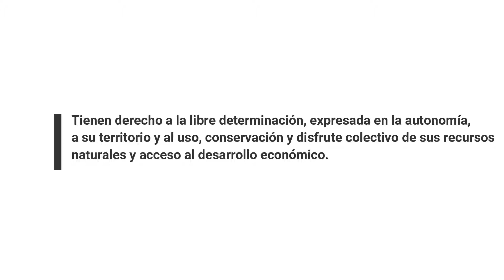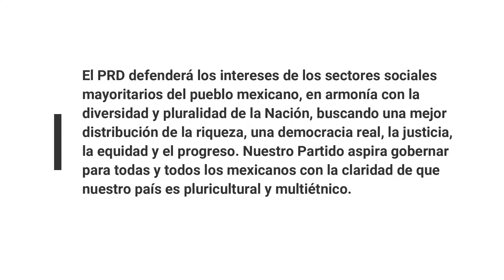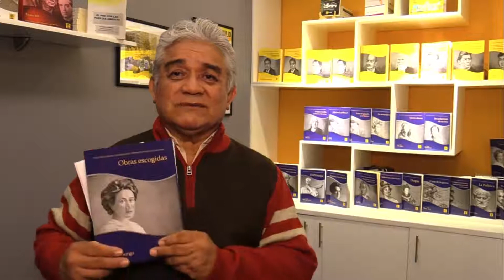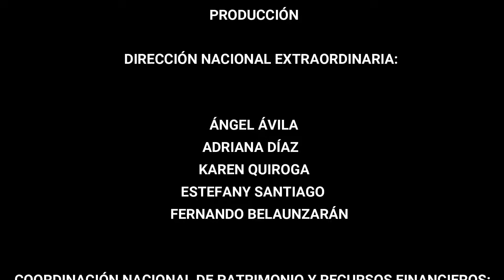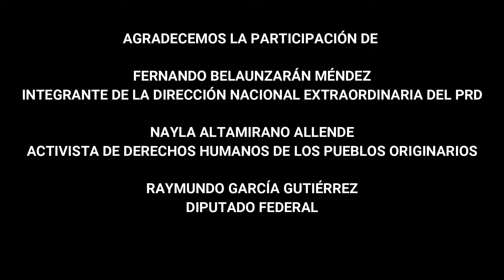PROGRAMA 19 PROGRAMA ESPECIAL DEL DÍA INTERNACIONAL DE LOS PUEBLOS INDÍGENAS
En el marco del Día Internacional de los Pueblos Indígenas Revolución Democrática tiene una emisión para ti, con la conducción del Diputado Federal Raymundo García, Fernando Belauzaran, integrante de la Dirección Nacional Extraordinaria del PRD y Nayla Altamitano Allende, activista y defensora de los DH